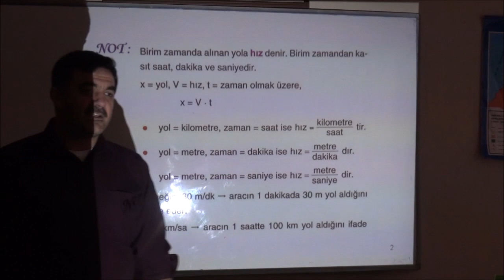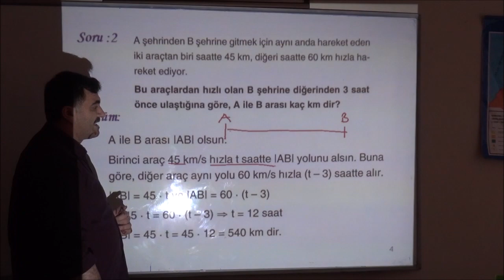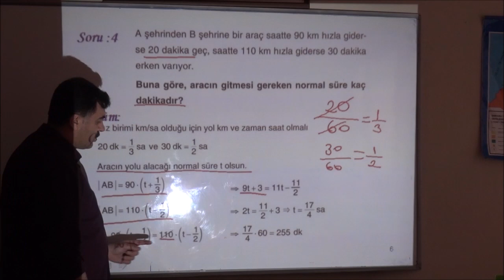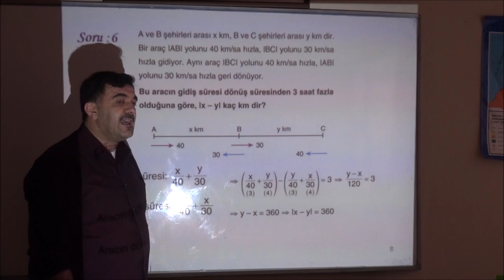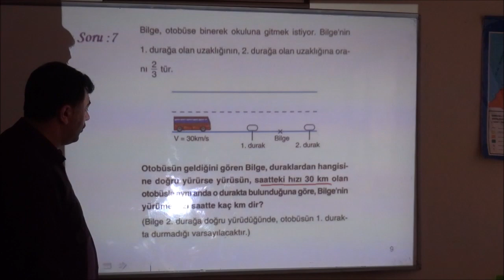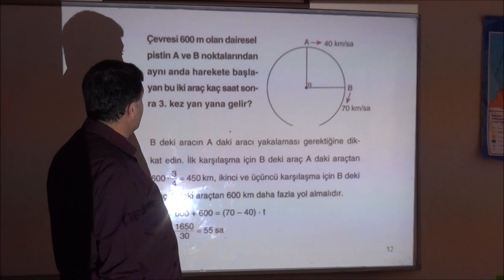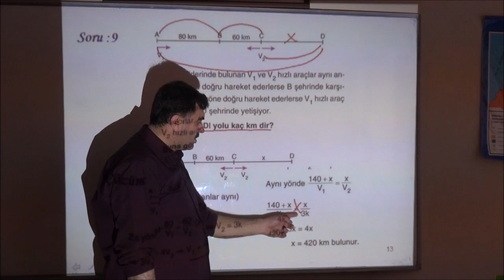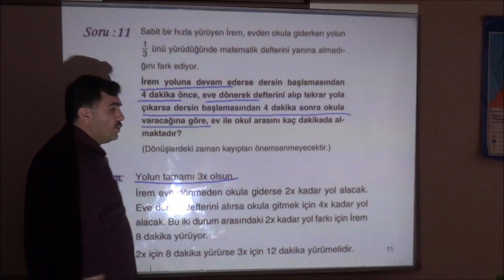04 04 2020 Ders MatematikKonu Hız Problemleri Muzaffer Hoca 1